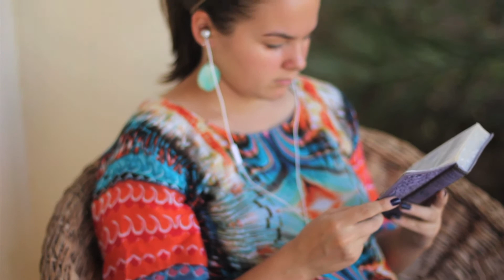Holly's Experience In Africa :: Focal Truth Media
We as Focal Truth Media exists to create quality images for the purpose of revealing Truth and uplifting those around us. By revealing and telling stories of what God is doing around the world!
Here is a story of a young women who lived overseas in Africa for 16 months. Hearing and seeing how she made a difference in lives that aren't from her own culture is phenomenal for being someone of her youth.